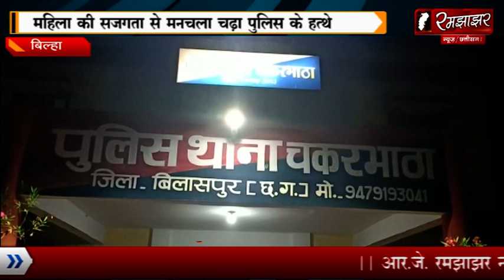RJ रमझाझर बिल्हा/लड़की की सजगता से मनचला चढ़ा पुलिस के हत्थे